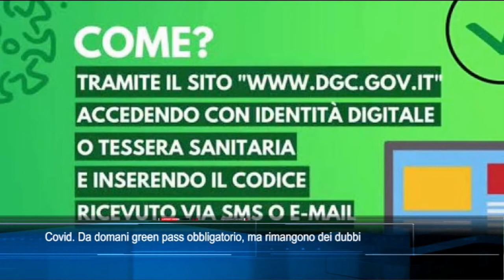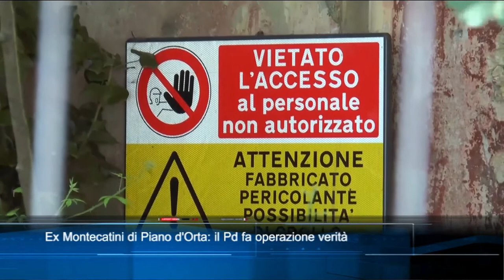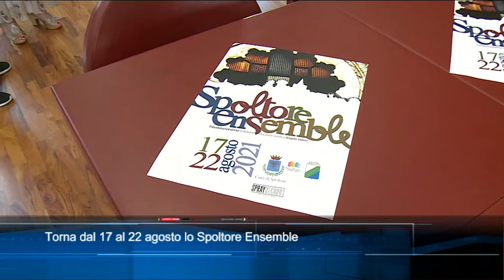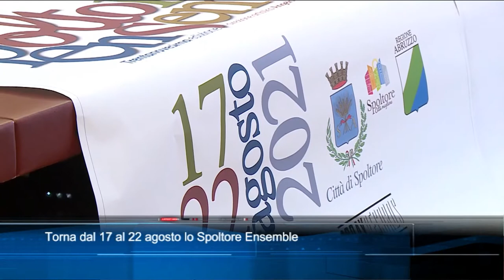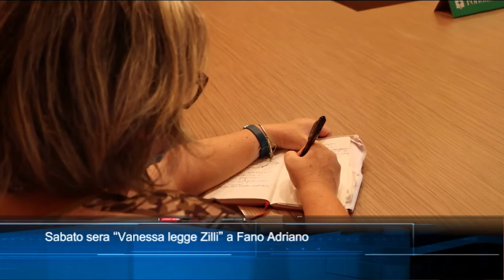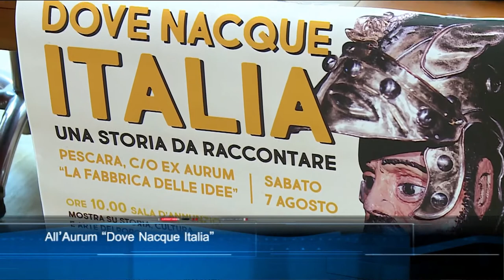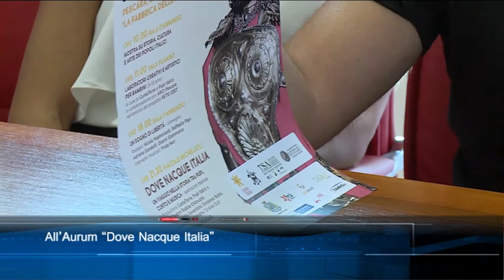TgSei edizione delle 19 di giovedì 5 agosto 2021